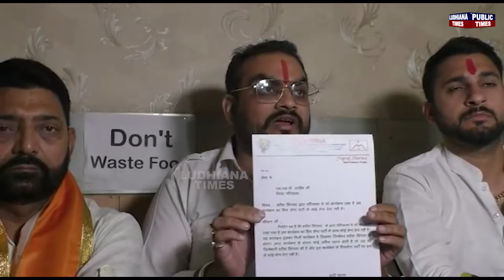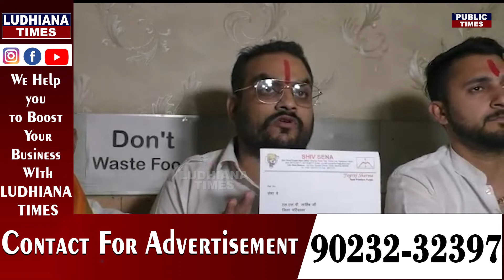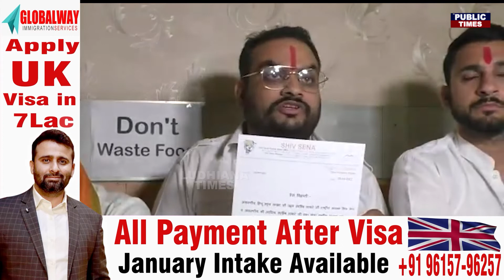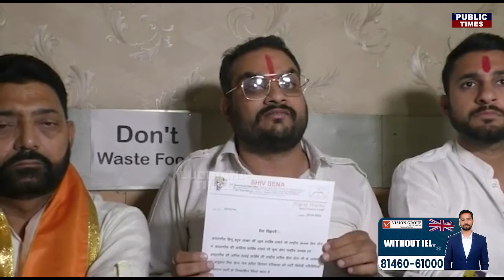Patiala ਦੀ ਘਟਨਾ ਤੋਂ ਬਾਅਦ Shiv Sena ਨੇ ਬਰਖ਼ਾਸਤ ਕੀਤਾ ਆਪਣਾ ਆਗੂ